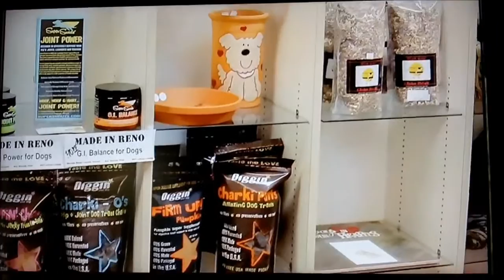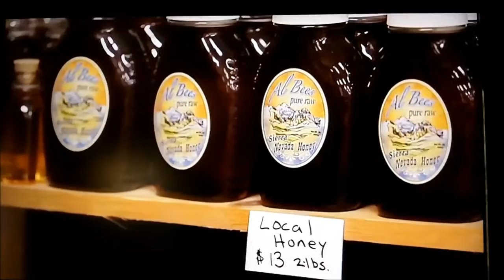Buy Nevada First on the Plush Life TV Show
This interview with Jenifer Rose and Dave Asher aired on NBC News 4 in Reno on  6/14/15. The Buy Nevada First Gift Shop & Visitors Center and the Buy Local = Jobs campaign is introduce to our community.